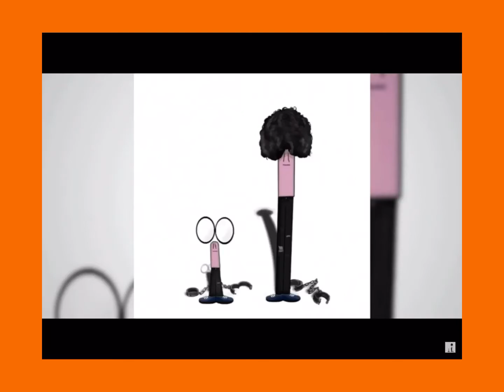Say your grace. ~ official audio ~ By F E A T S